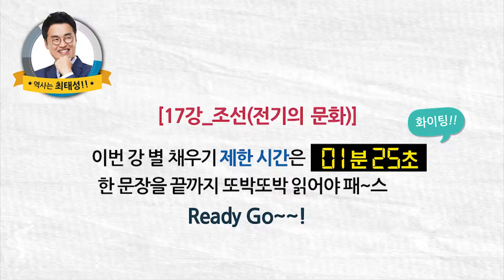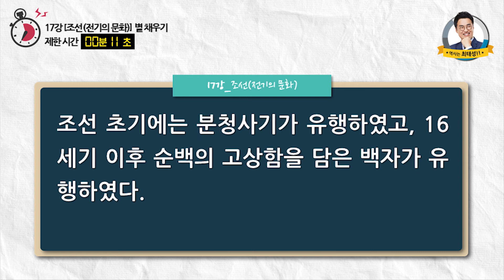[별채우기기본22]_ 17강 조선(전기의 문화)｜도전 별★채우기